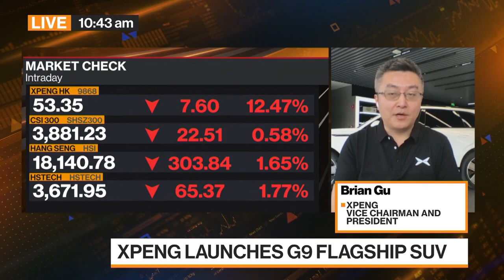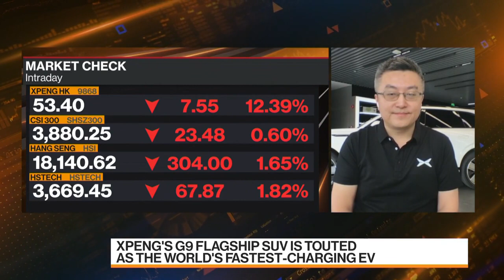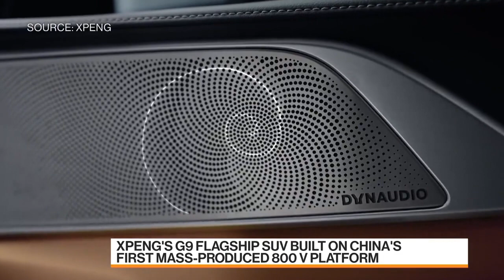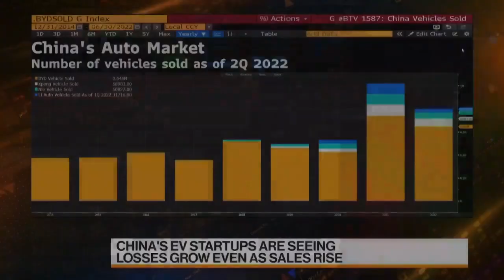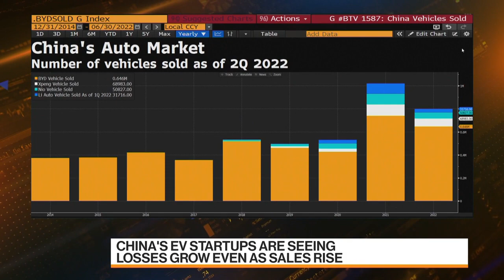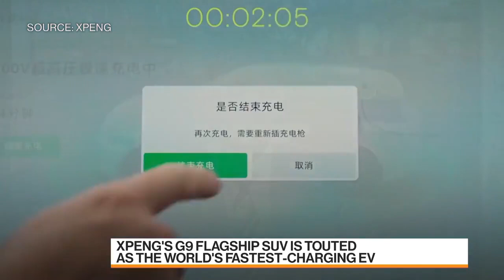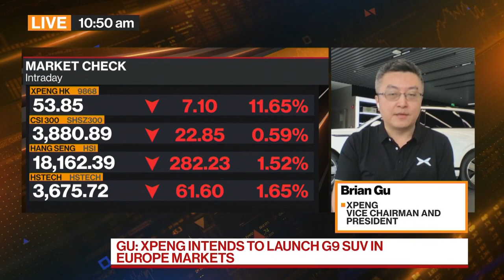XPeng Launches G9 Flagship SUV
Brian Gu, vice chairman and president at XPeng Inc., discusses the launch of its G9 flagship SUV, where its being sold globally and his outlook for the company. He speaks on Bloomberg Television.